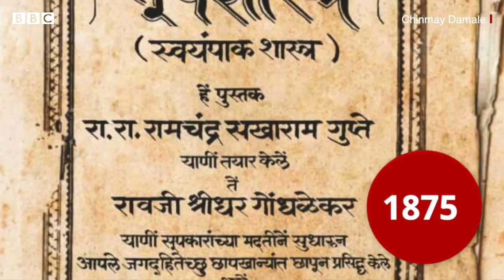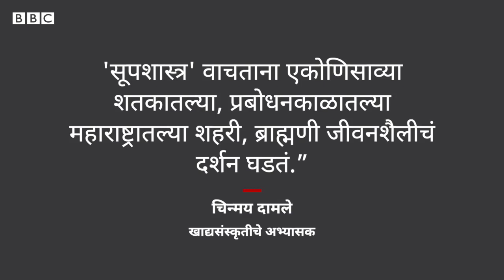Marathi Food Recipe Book : मराठी भाषेतलं पहिलं पाककृतीवरचं पुस्तक पाहिलंत का?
आपल्या महाराष्ट्रीय पाककृतींचा इतिहास आजच्या टप्प्यावर येण्यापर्यंत आपण भरपूर प्रवास केलेला आहे. 'सूपशास्त्र' या मराठीतल्या पहिल्या पाककृतीच्या पुस्तकाचं नवं रूप प्रसिद्ध झाल्याच्या निमित्तानं आपल्याला या प्रवासाकडे पाहायची संधी मिळाली आहे.
आज आपण मधुराज किचन, 'आपली आजी', विष्णू मनोहर यांच्या व्हीडिओपर्यंत मराठी पाककृतींनी मजल मारली आहे. मधल्या बऱ्याच वर्षांचा काळ कमलाबाई ओगले यांच्या रुचिरा पुस्तकानं मराठी घरात स्थान पटकावलं होतं. नव्यानं लग्न झालेल्या, स्वयंपाक शिकणाऱ्या किंवा एखादा मराठी घरात केला जाणारा पदार्थ सहज करता यावा म्हणून हे पुस्तक घरात ठेवलं जाई.